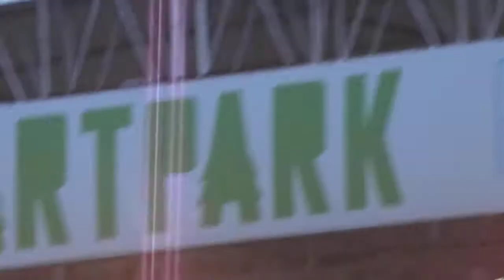'The Godmother Of Soul ' Legendary Patti LaBelle - "Somebody Loves You Baby 'Band Interlude'" (LIVE)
@ ArtPark
450 South 4th Street, Lewiston, NY
Tuesday June 21, 2022 at 6:30p
Special guest: RiShon Odel Band
*Patti LaBelle*